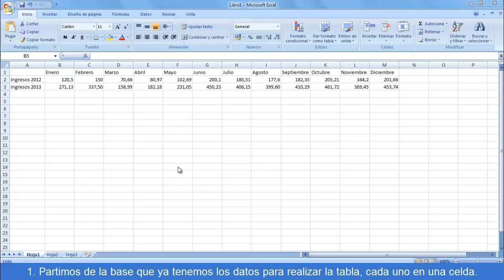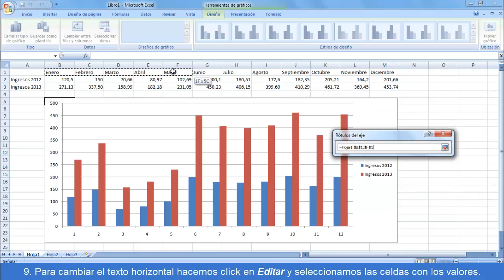Cómo hacer una gráfica en Excel | Tutorial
Aprende ha insertar o hacer una gráfica en excel con la ayuda de este tutorial.